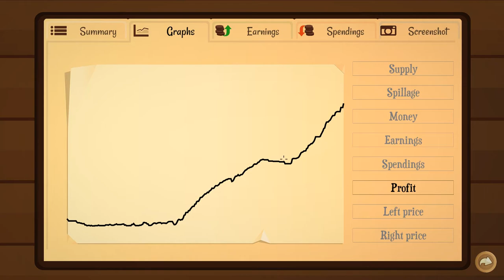Peter Completes Turmoil | #9 | Campaign | Lets Play